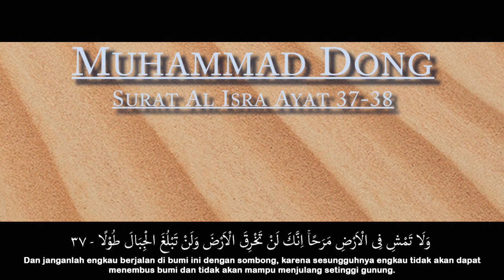Muhammad Dong - Surah Al Isra 37-38 & Terjemahan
Pengajian ayat suci Al- Qur'an Surah Al Isra ayat 37 sampai dengan ayat 38 oleh Qori Muhammad Dong